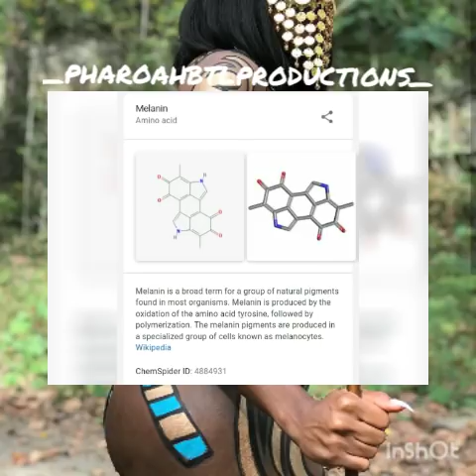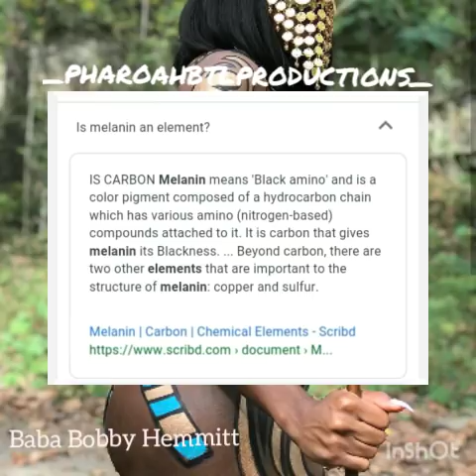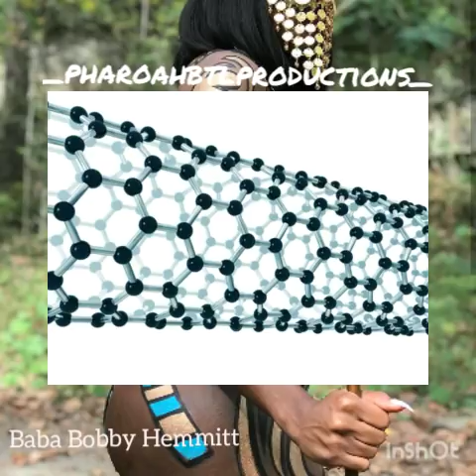Bobby Hemmitt: What is Melanin?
Baba Bobby Hemmitt

Master teacher breaking down the need for us to study melanin. It has many more benefits spoken of in ancient text then we know about present day. Also we want you to come to grips with the illusion that is our matrix and further research the mystery system and the schools of thoth

What is melanin?

Melanin is the most complex and universal molecule in living organisms -- produced by melanocytes in the Pineal Gland. A notable function of the Pineal Gland is the secretion of Serotonin during the day and Melatonin during the night, which boosts memory and intensifies REM sleep. The number of melanocytes in all humans is about the same, however the level of melanin in each melanocyte varies. Since Melanin is such a complex molecule, the functions it provides are still being discovered. However, scientists have discovered there are three types of melanin: Eumelanin, Pheomelanin and Neuromelanin. Eumelanin and Pheomelanin are responsible for the variety of hue in physical properties, but Neuromelanin is responsible for protecting neurons from toxic quinones in the brain. Melanin is found in almost every organ of the human body and is needed in order for the brain and nervous system function properly and cells to reproduce.